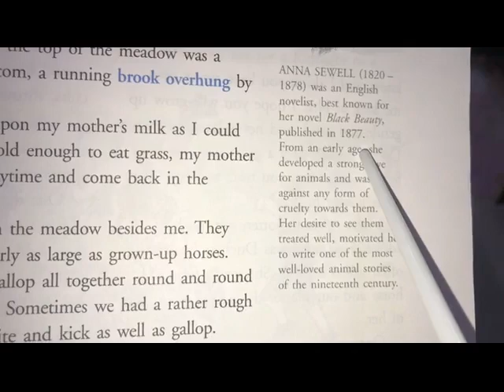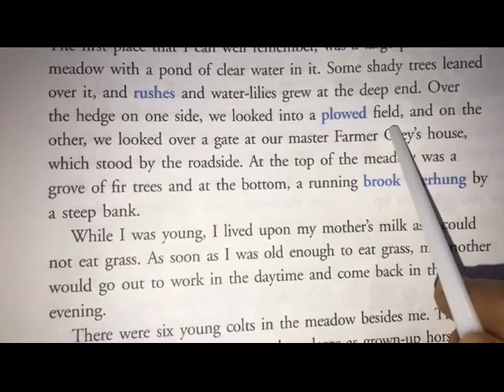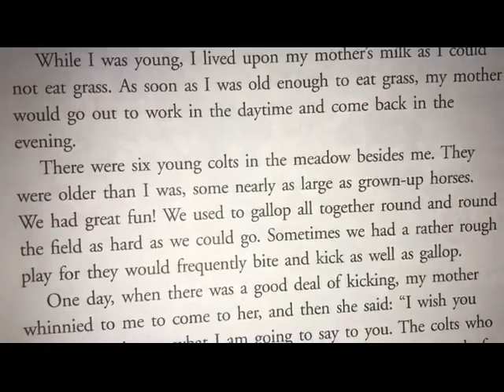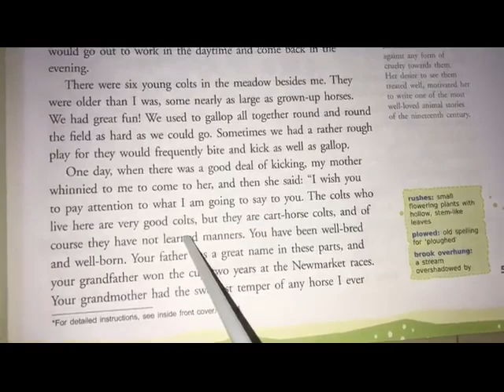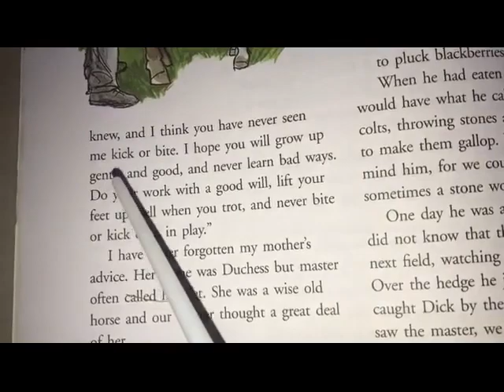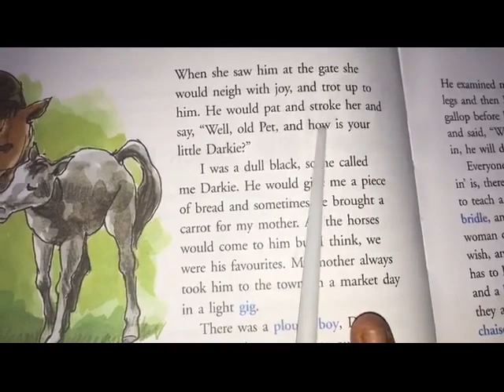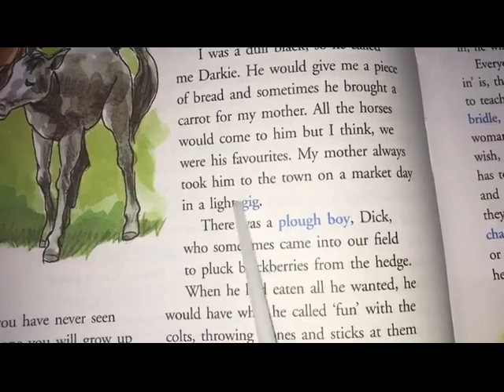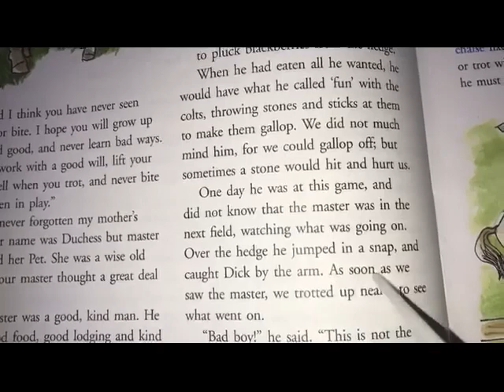Class VII English Literature Part 1 Black Beauty